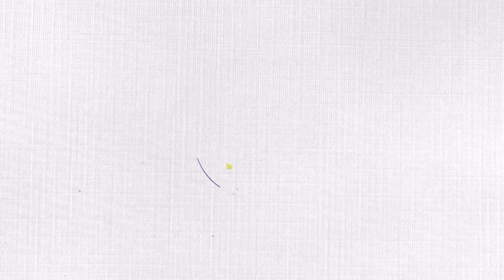México Tere Lojero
Iberoamérica esta lista para la celebración del día mundial de la diamundialdelaacuarela con nuestro festivalenlinea, la invitación ahora de la representante de Mexico